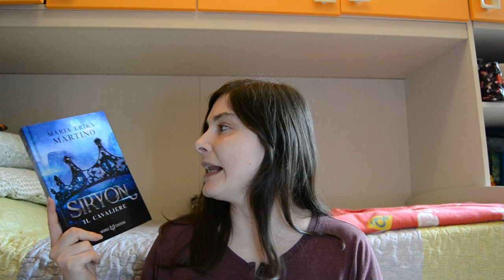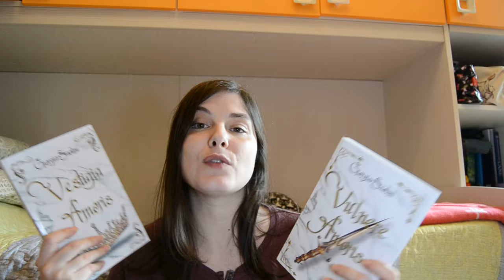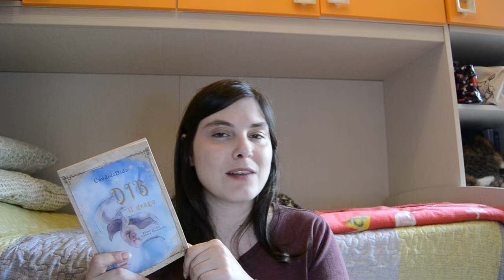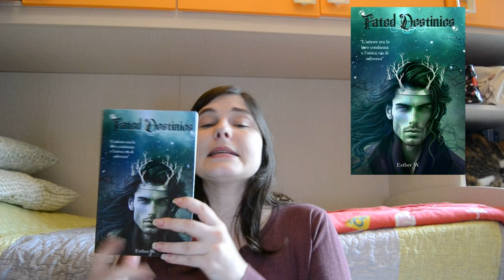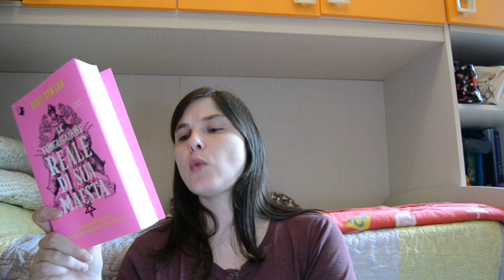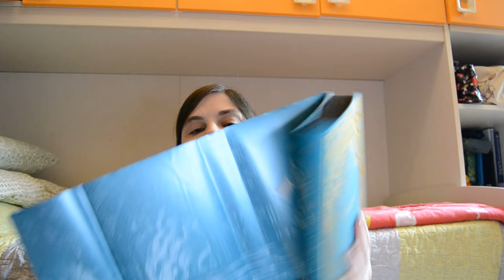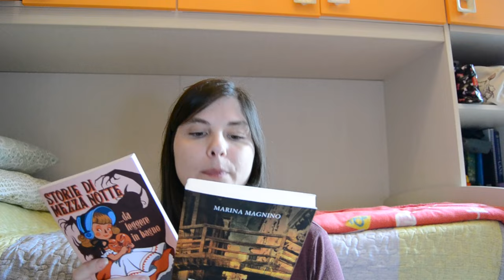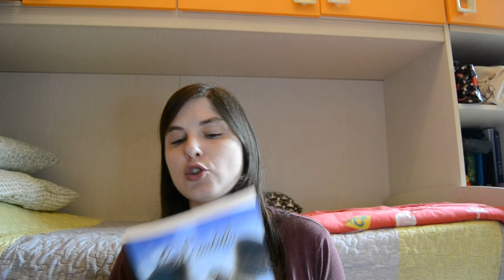Libri ricevuti e acquistati a Febbraio e Marzo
00:00 intro
0:35  Madrigale e la bottega dei Cento Mondi
2:15 Siryon
3:48 Libri Giorgia Saolini
5:34 Al di qua delle stelle
6:46 Dib il drago
8:04 Fated Destinies
9:41 Valleyknight 2
11:10 La congregazione reale di sua maestà
11:42 Promozione Mondadori
12:48  A study in drowning
13:46 Il quinto figlio
14:12 Storia di due anime
15:07 L'altra metà del male
15:44 Acquisti su Vinted

🌷 Madrigale e la bottega dei Cento Mondi
🌷 Valleyknight: The Lady and the Butler
🌷 Storia di due anime
🌷 Vulnere Amoris
🌷Syrion 1
🌷Fated Destinies
🌷 Dib il drago
🌷 La congregazione reale di sua maestà
🌷 Il quinto figlio
🌷 A study in drowning
🌷Poster girl
🌷 La casa sul mare celeste
🌷 Storie di mezzanotte da leggere in bagno
🌷 Petra. La leggenda della strega guaritrice
🌷 Vestigia Amoris
🌷 L'altra metà del male
🌷 Scintilla
🌷 Al di qua delle stelle
🌷 Romeo e Giulietta 2209
🌷 Pizze indemoniate e come mangiarle
🌷 Il mistero di Virginia Hayley